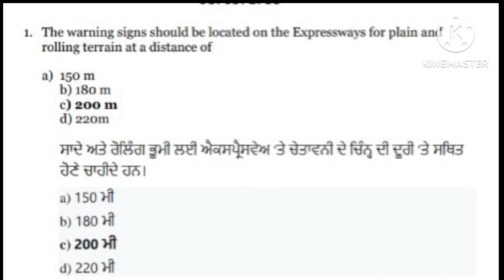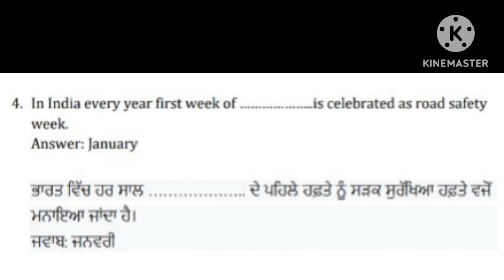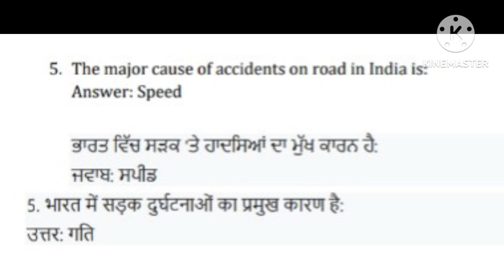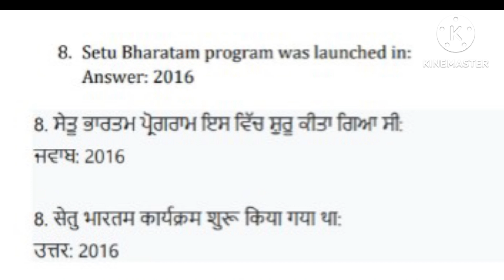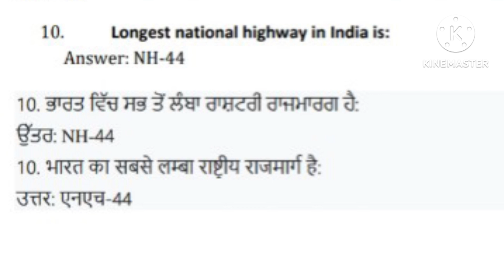CTU driver study material|CTU conductor notes|Traffic signals|fireman driver notes